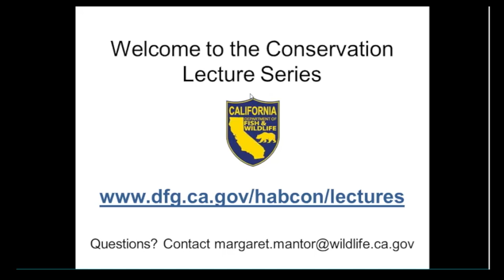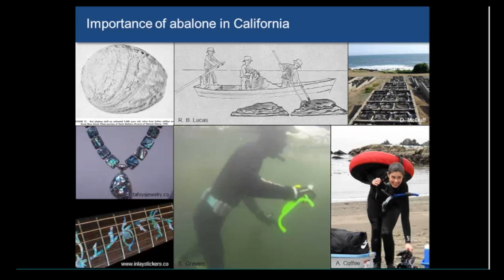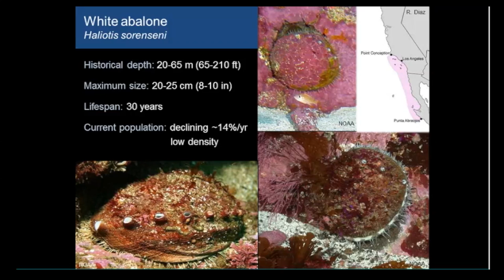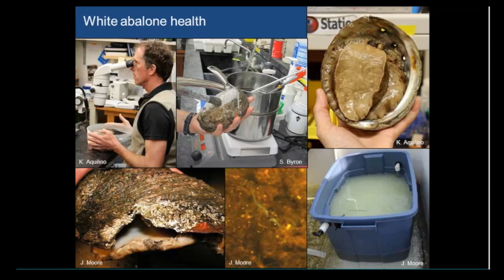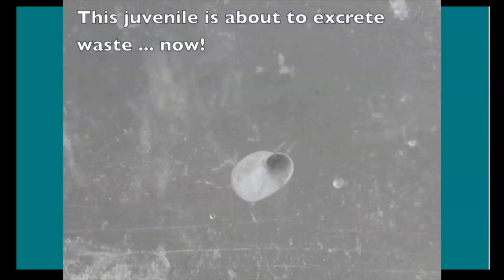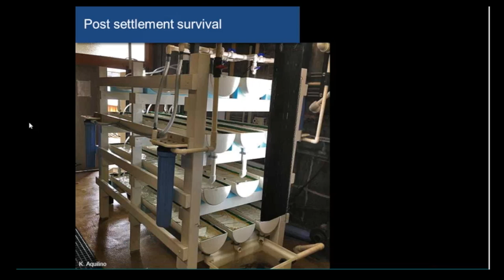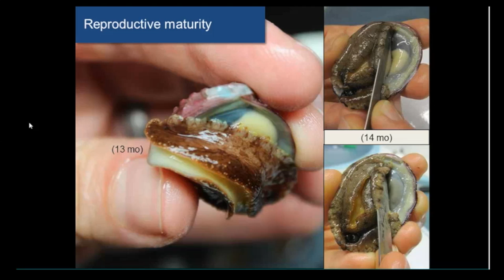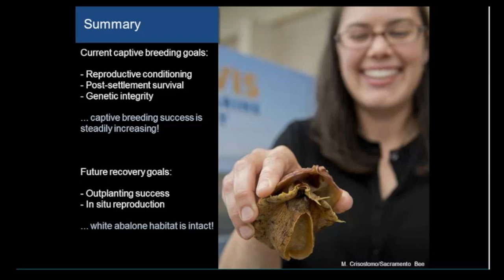White Abalone Presented by Dr. Kristin Aquilino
In 2001, white abalone became the first marine invertebrate to be federally listed as endangered, after intense over fishing in the 1970s severely depleted their population. Enhancement of the wild population through captive propagation was identified as the primary avenue for reversing the population's current trajectory toward extinction. In 2012, the Bodega Marine Laboratory celebrated the first instance of captive white abalone reproduction in nearly a decade, and small successes in captive reproduction have continued. Dr. Aquilino will discuss overcoming challenges in broodstock reproductive conditioning and increasing the survival of newly settled animals, which will help accelerate captive propagation and the recovery of wild white abalone populations.